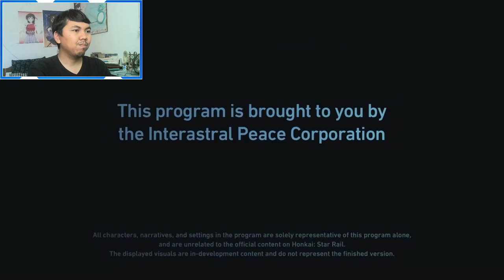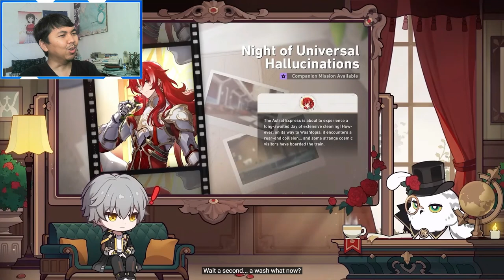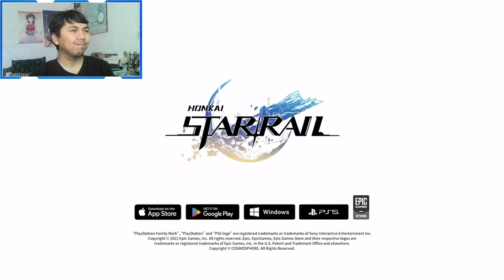AJ's REACTION: Honkai: Star Rail Version 1.5 "The Crepuscule Zone" Special Program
Here's my reaction to "Honkai: Star Rail Version 1.5 "The Crepuscule Zone" Special Program"